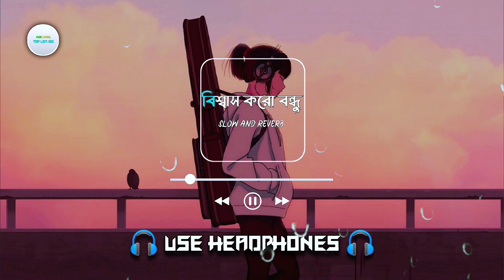BISHAS KORO BONDHU | বিশ্বাস করো বন্ধু | SLOW AND REVERB | SAD SONG | TIKTOK VARSHON